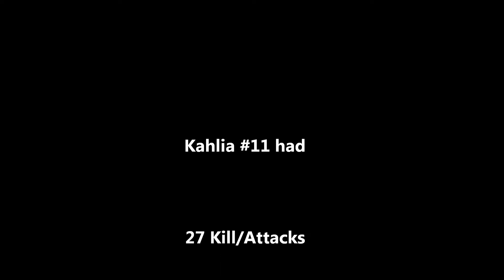2013-11-2 Kahlia Kelliher (Kill-ia) 27 Kill/Attacks vs Kamiak 4A Wesco District Playoffs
Earned "Athlete of the Week" for 2nd time as a junior by the Everett Herald because of this game. Lake Stevens High School, junior (2015) Kahlia Kelliher (nicknamed: Kill-ia) Dominated the court with 27 Attacks officially 25 Kills in Lake's first 2013 Disctrict 4A Wesco Playoff. See Highlight video to see her serves, Digs, Saves & Great Passes of the same game :)